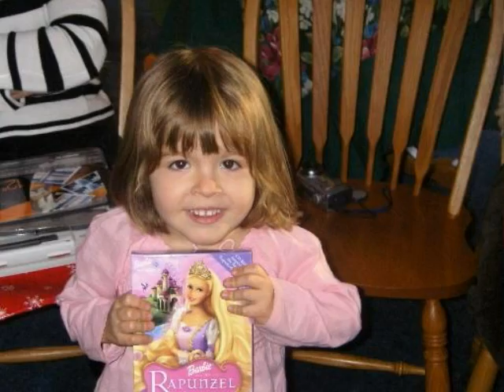Christmas and Birthdays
Ahhh, the tradition stays alive. Christmas and Birthdays celebrated within days of each other.